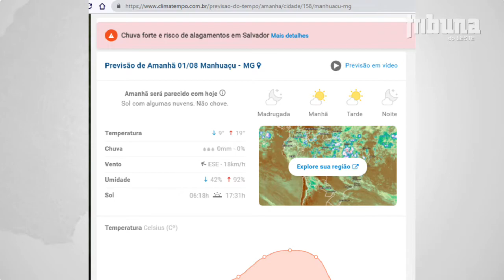Frio intenso mobiliza instituições de Manhuaçu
Teve início na noite desta quarta-feira, 28, uma ação conjunta entre a Secretaria Municipal do Trabalho e Desenvolvimento Social, Corpo de Bombeiros Militar e Coordenadoria Municipal de Defesa Civil, para atender as pessoas em situação de rua por conta de um alerta de frio intenso na região.

A “força-tarefa” reuniu-se no início da noite próximo à matriz de São Lourenço, de onde saiu para a missão de percorrer locais comumente utilizados pelas pessoas em estado vulnerabilidade e que servem de abrigo no período noturno.

Há mais de uma semana os órgãos nacionais e estaduais de meteorologia já vêm alertando sobre uma frente fria para os próximos dias, que também deverá atingir a cidade de Manhuaçu.